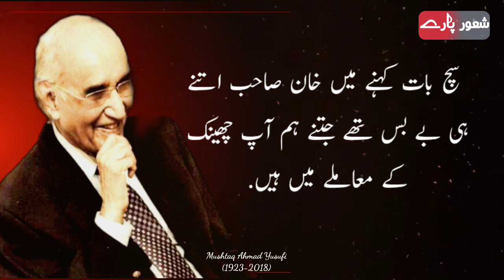Mushtaq Yousufi Quotes | Mushtaq Yusufi Quotes In Urdu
If you're a fan of Urdu literature, you won't want to miss this video on Mushtaq Yusufi quotes in Urdu! Join us as we delve into the works of one of the most renowned humorists and satirists of our time. From his hilarious quips to his insightful observations on life, you'll discover the wit and wisdom of Mushtaq Yusufi like never before. Whether you're a seasoned fan or new to his work, this video is sure to leave you laughing and inspired. So sit back, relax, and enjoy the best Mushtaq Yusufi quotes in Urdu!

Mushtaq Ahmad Yousufi Quotes | Yousufi Quotes | Part Seven | Urdu Quotes

In addition to his profound insights, the late Mushtaq Ahmed Yousufi was also known for his witty and humorous observations about life. In this video, we've compiled some of Yousufi's funniest quotes in Urdu, guaranteed to make you laugh and brighten up your day. From his hilarious commentary on everyday situations to his clever wordplay, Yousufi's humor is sure to put a smile on your face. Whether you're a fan of his literature or just looking for a good laugh, this video is not to be missed. Watch now and discover Yousufi's lighter side.

Watch Mushtaq Ahmad Yusufi's Other Quotes Videos On shaoorparay

Mushtaq ahmad yusufi quotes in urdu Part 1

Mushtaq Yusufi Quotes In Urdu
Part 2

Mushtaq ahmad yusufi funny quotes
Part 3

Mushtaq ahmad yusufi urdu quotes
Part 4

Mushtaq ahmad yusufi sad quotes
Part 5

Mushtaq ahmad yousfi funny quotes
Part 6

Follow  shaoorparay/facebook

For further queries about urdu hindi quotes please visit the following wisdom words:

Shaoor paray
ashfaq Ahmed
saadat hassan manto quotes
mumtaz mufti
urdu quotes
quotes
hindi quotes
deep lines
achi batein
heart touching
sachi batein
islamic videos
new whatsapp status
knowledge
ilam ki batein
true lines
motivational quotes
quotes in urdu
love quotes
inspirational quotes
quotes about life
islamic quotes
best urdu quotes
best quotes
golden words
life quotes
sad quotes
hindi quotes on life
urdu stories
precious quotes
famous quotes
sad urdu quotes
allah quotes
amazing quotes
3 facts about girls